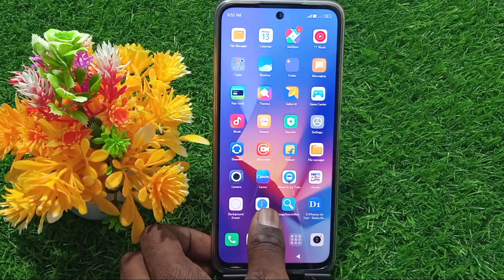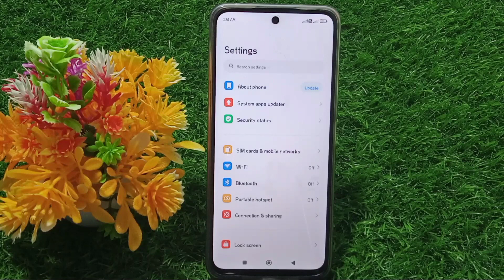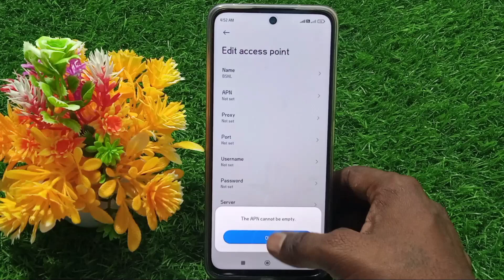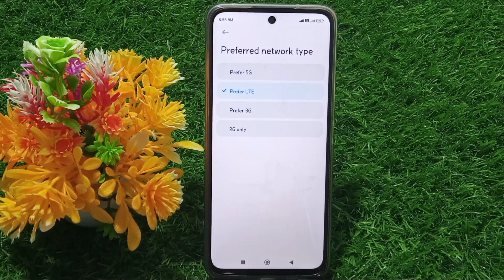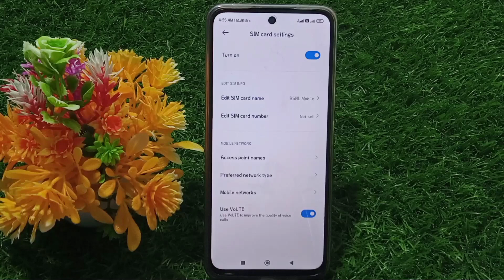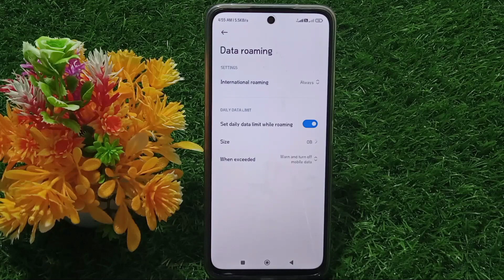Realme phone mein 5G network Kaise set Karen | realme phone 5G net Kaise chalu Karen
Hi

About this video - Realme phone mein 5G network Kaise set Karen | realme phone 5G net Kaise chalu Karen